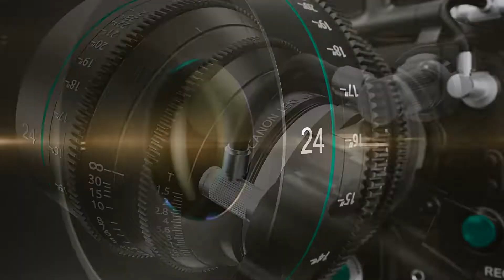Handball Masculino (juniors) 04/06/2022 - AAAJ vs. Muñiz